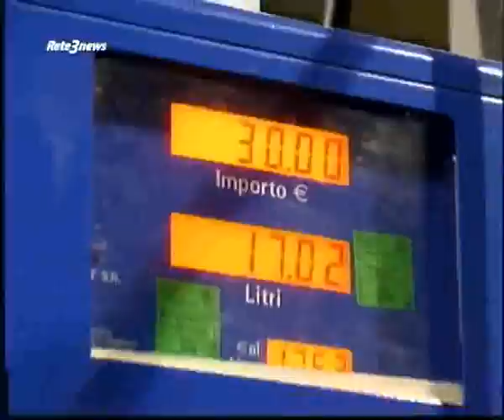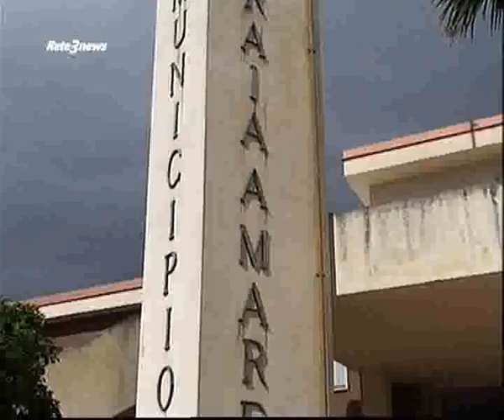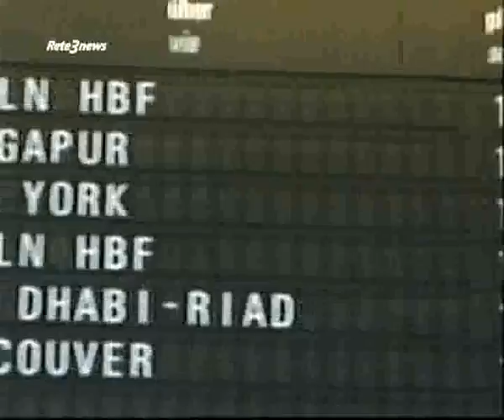Rete3 News 24012012